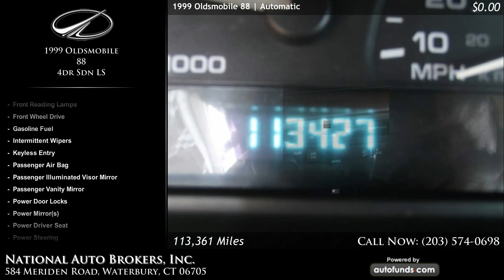Used 1999 Oldsmobile 88 | National Auto Brokers, Inc., Waterbury, CT - SOLD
Used 1999 Oldsmobile 88 in Waterbury, Norwich, Middletown, New Haven.

Gold with Tan Leather. 113361 miles. Automatic transmission.